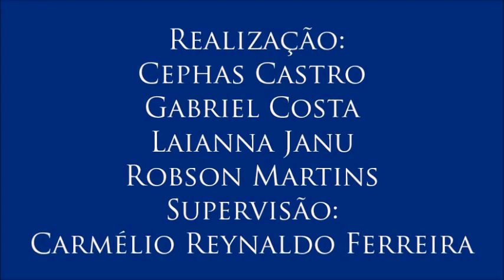Vídeo 7 do V Colóquio de Diversidade Sexual – com Cleudo Gomes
7– Preconceito institucional
Professor Cleudo Gomes fala da LGBTfobia institucionalizada. Para ele, é necessário denunciar sempre qualquer ato preconceituoso, por menor que pareça.
- 7º Vídeo do V Colóquio de Diversidade Sexual, realizado para a disciplina Jornalismo, Cidadania e Direitos Humanos do Curso de Jornalismo da UFPB com o professor Cleudo Gomes, no dia 24 de novembro de 2016. Organização de Cephas Castro, Gabriel Costa, Laianna Janu e Robson Martins. Supervisão: Carmélio Reynaldo Ferreira.